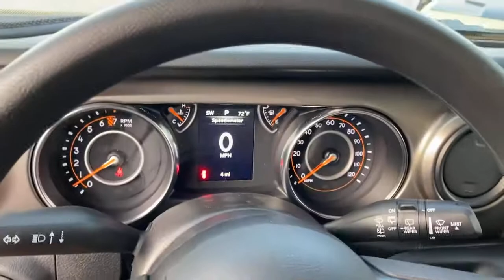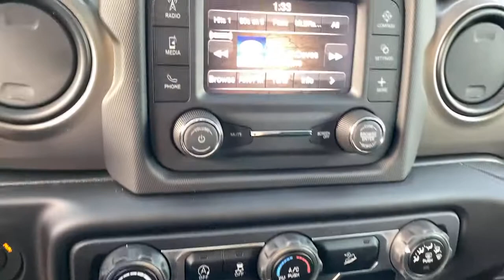2021 Jeep Wrangler Norco, Corona, Riverside, San Bernardino, Ontario, CA 21J531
Hellayella Clearcoat New 2021 Jeep Wrangler available in Norco, California at
2021 Jeep Wrangler Willys Sport - Stock#: 21J531 - VIN#: 1C4HJXAG4MW626593

2021 Jeep Wrangler Willys Sport Baja Yellow Clearcoat 2D Sport Utility Willys Sport 4WD 8-Speed Automatic 3.6L V6 24V VVTTo see more quality vehicles like this one right here just or dial .